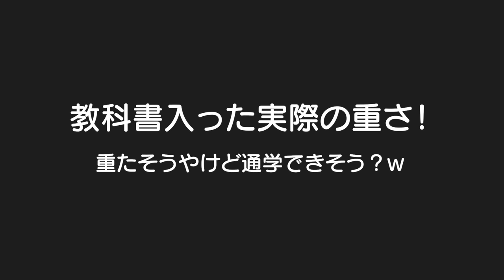ラン活真っ最中の我が家に突如ランドセルが届きました！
プロモーション：conosaki

有効期限は6月末までとなっているので、conosakiに興味ある方はぜひ！

なんとレンタル出来るサービスが！？我が家のように田舎住まいだと展示会やお店に行く交通費の方が高いから時短にもなるしレンタルサービスはすごくお得に感じた！シンプルで可愛いランドセル！cnosakiに興味ある方は是非！